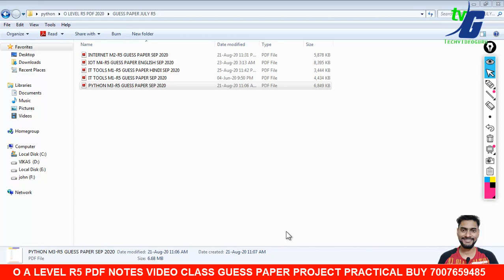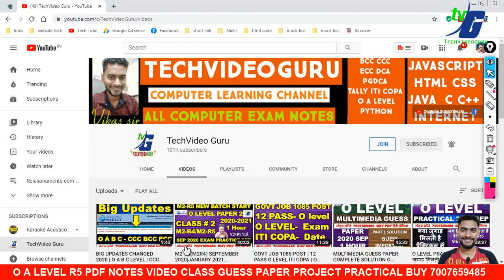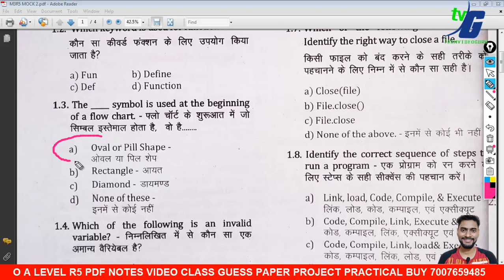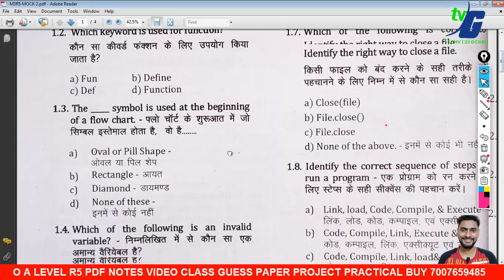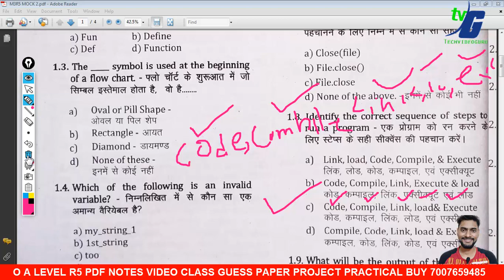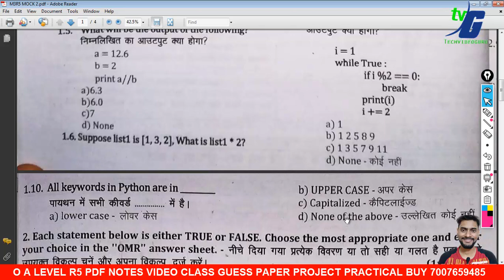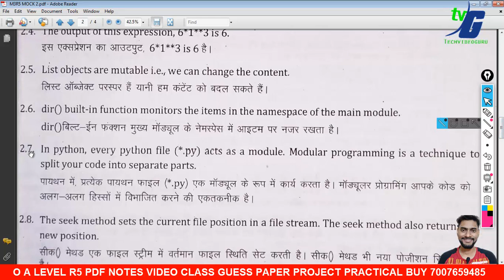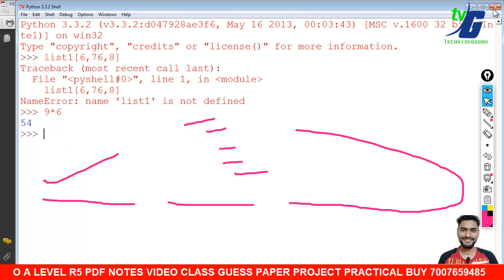PYTHON MARATHON CLASS MARCH EXAM BEFORE EXAM | 25 MARCH | M3-R5 O LEVEL OBJECTIVE LIVE FREE TO JOIN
2.O LEVEL NEW SYLLABUS 2021 MODEL PAPER REVIEWS कैसे और क्या क्या पढना है जुलाई एग्जाम के लिए NEW/OLD